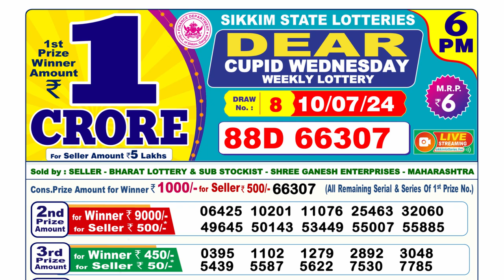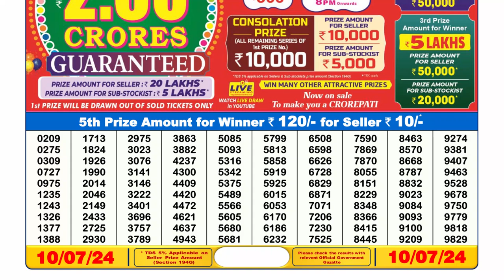Nagaland Lottery Sambad Live 6pm 10.07.24